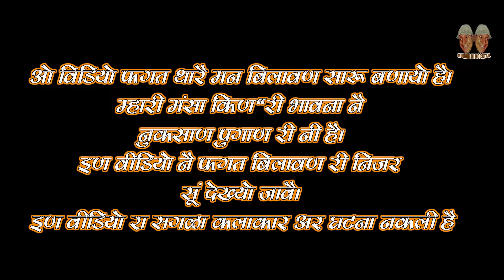चुगलखोर दादी Rajasthani Haryanvi Comedy | Murari Lal | Funny video | Short Video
Artist
Murari Lal
Mahesh Kumar
Shiv Kumar Tiwad
Satyam Bohara
DOP/EDITOR
Ankit Sharma , Bhadra